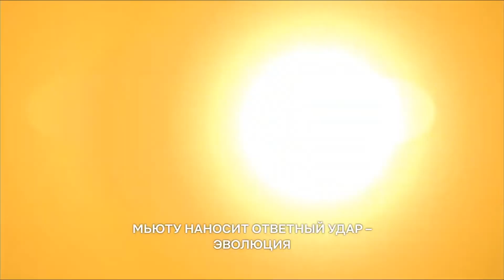Покемон 22: Мьюту наносит ответный удар – Эволюция — Русский трейлер (2019)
Официальный дублированный трейлер мультфильма Покемон 22: Мьюту наносит ответный удар – Эволюция / Pokemon Movie 22: Mewtwo no Gyakushuu Evolution 2019 года

Главный герой — покемон Мьюту, созданный в секретной лаборатории для уничтожения человечества. Узнав об этой миссии, он восстаёт против своих создателей.